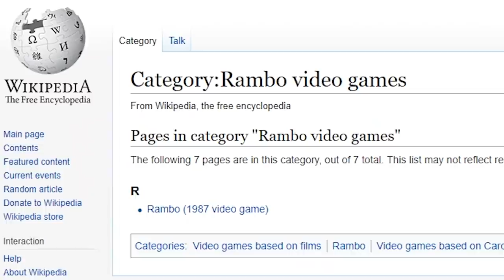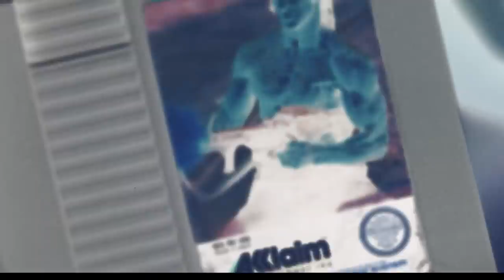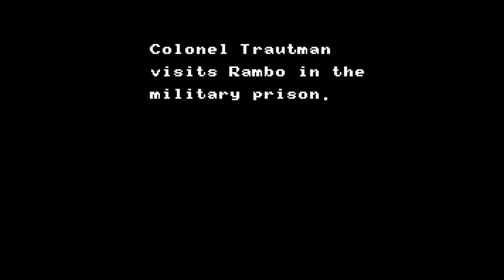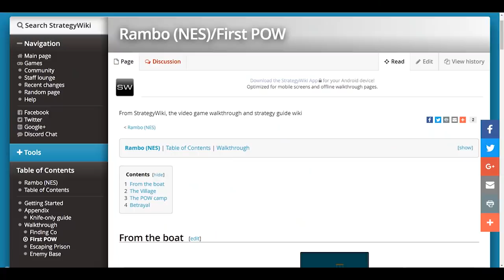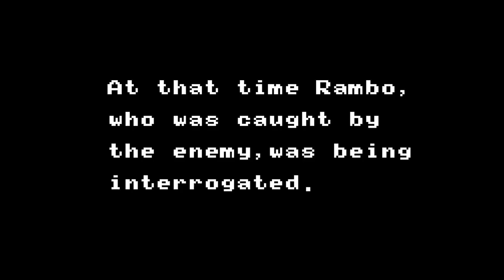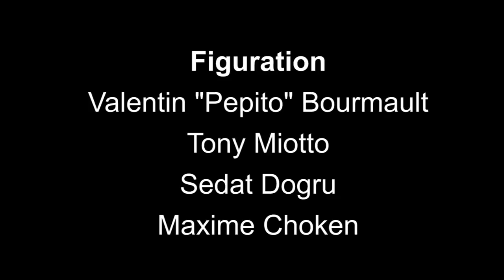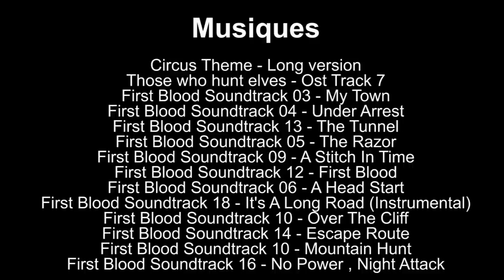Joueur du Grenier - RAMBO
Aujourd'hui un épisode plein de muscles et de testostérone ! On va aller voir le pire jeu RAMBO jamais sorti, un jeu qui est en compétition avec Dragon's Lair pour le titre de plus grosse merde du siècle !